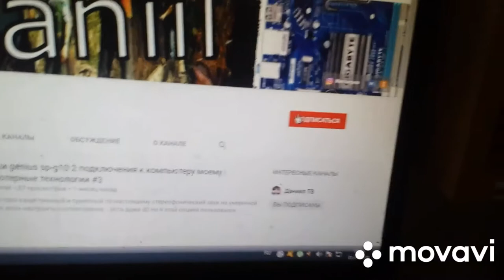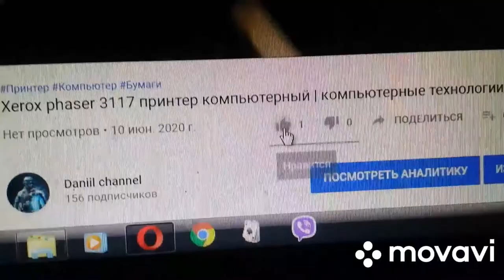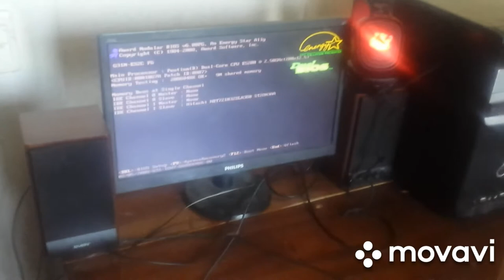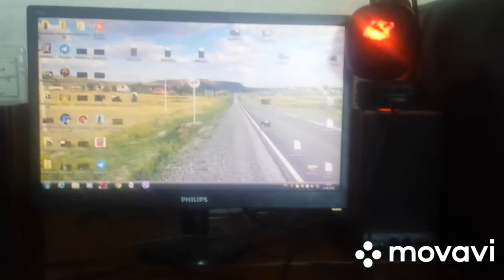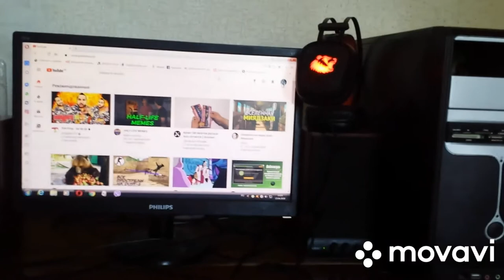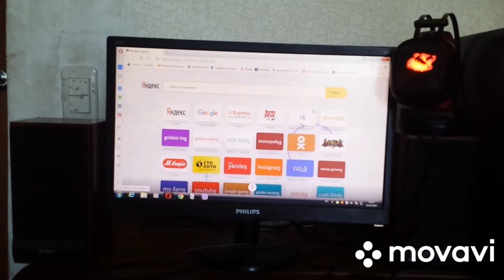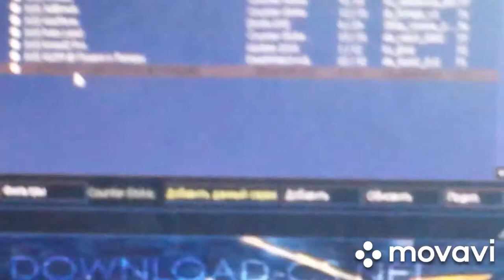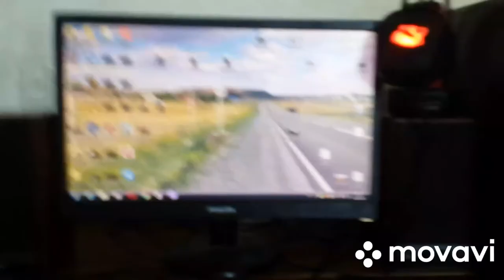Сборке компьютер в комнате Windows 7 | компьютерные технологии #23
Для компьютера у нас идёт: Колонки компьютерные, мышка компьютерная, клавиатура, наушники, монитор и системный блок. Колонки компьютерные у нас для прослушивание музыки, игры, фильмы и кино. Мышка для управление команды компьютера стрелки нажимать. Клавиатура для печатание документов, текстов, отзывы и даже коменнтарии. Наушники для прослушивание музыку, игры, фильмы и кино. Наушники является с подсветкой модели называется игровые наушники Ritmix RH-57OM GAMING. Монитор чтобы видеть и разрешение на материнскую плату и на видеокарту для подключения шнура. Системный блок является для подключение usb мышка, клавиатура, наушники и флешки usb. разъёмы зелёный для наушников и колонок, розовый для микрофона наушников или отдельный. Так же является для блока питание подключение к трайнику или в розетку, блок питания модель ip-s450t7-0. gigabyte материнские платы 2009. Накопитель флешк карта и usb.Жесткий диск на нём записана вся информации о интернетах, изображение с рисунками, видео и другие но бывает что есть даже операционная система у меня Windows 7.